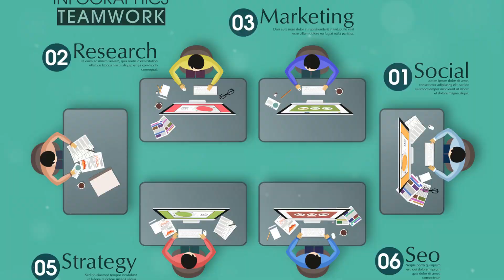Technology Trends for 2024 | AI Revolutionizing The Workforce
AI Revolutionizing The Workforce | Technology Trends for 2024
Created By Steve Rinker

OUTLINE:
00:00:00
The Dawn of AI in the Workplace

00:01:06
Generative AI and its Impact

00:02:13
The Augmented Workforce

00:03:20
The Future of AI and Work

🎉 In this video, we delve into the realm of cutting-edge AI technology trends that are set to trend in 2024. Join us as we explore the fascinating concept of an augmented connected workforce, poised to revolutionize the way we work. 🤖💼

Title: "Revolutionizing Work in 2024: Unleashing the Power of Augmented Connected Workforce with AI" 🚀👥

In the upcoming years, artificial intelligence (AI) will become increasingly integrated into our professional lives. With the rise of augmented reality (AR) and connectivity advancements, the potential for transforming the workforce is unlimited. In this thought-provoking video, we offer insights into the exciting journey awaiting us in 2024. Discover how AI technologies will empower employees, foster collaboration, and boost productivity like never before. 💪🤝📈

Our expert panel discusses the incredible possibilities that an augmented connected workforce can bring, including seamless information sharing, enhanced decision-making, and improved operational efficiencies. Stay ahead of the curve as we explore emerging trends like AI-powered virtual assistants, smart offices, and automated processes. From cognitive computing to machine learning algorithms, we unveil the transformative tools that will shape the future work landscape. 🌐🏢🤯

Join us on this enlightening ride and get a glimpse into the revolutionary changes headed our way. Don't miss out on the chance to uncover the immense potential of AI in fostering an augmented connected workforce for a more efficient and innovative tomorrow. 🔍🔮📢💡